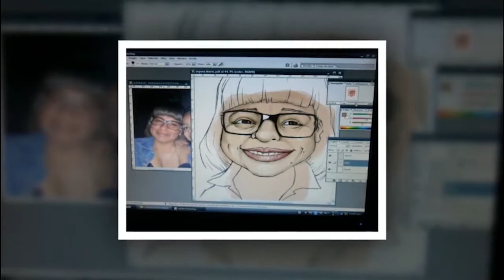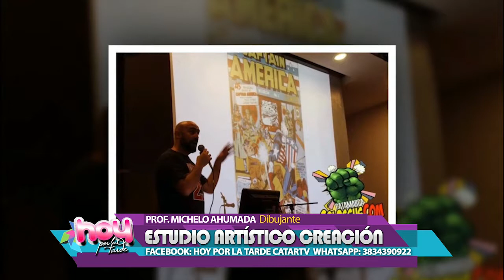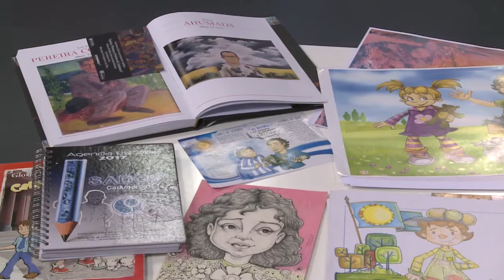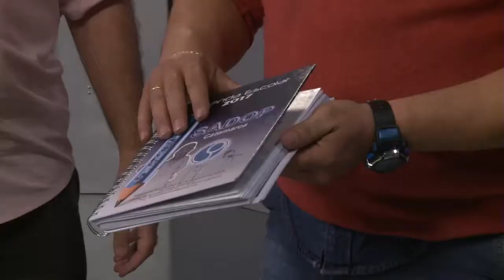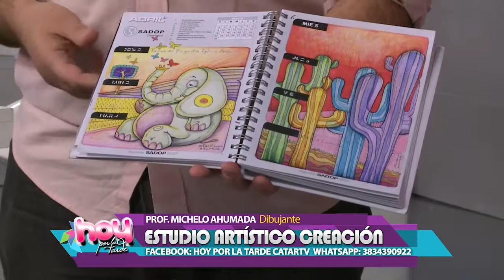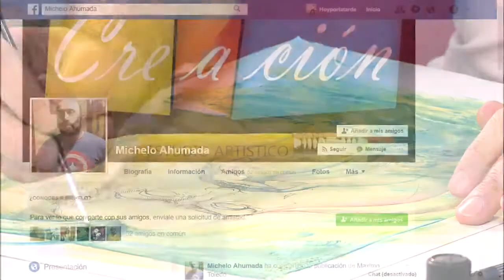09-06-2017 - PROF. MICHELO AHUMADA - ESTUDIO ARTISTICO CREACION